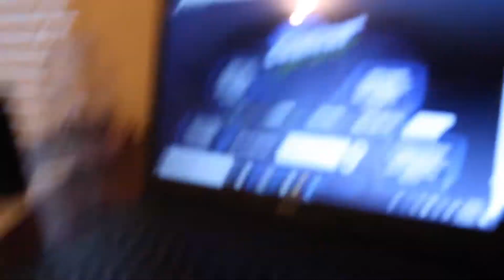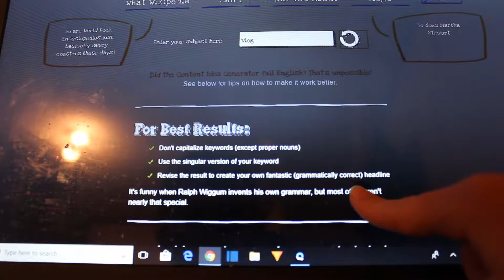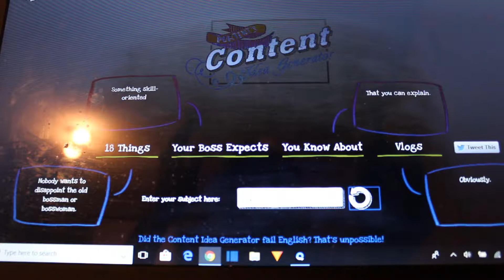5 TIPS FOR BEGINNER VLOGGERS!!!!